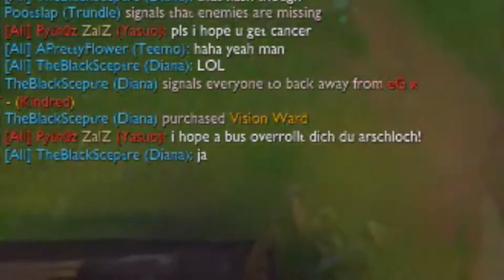✿ You Can't Milk Those #24 | Smoof